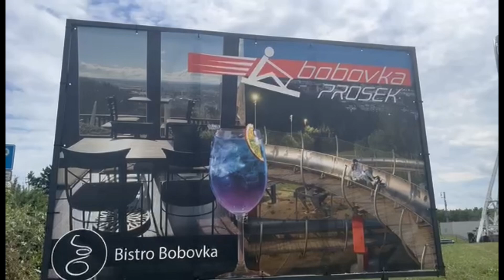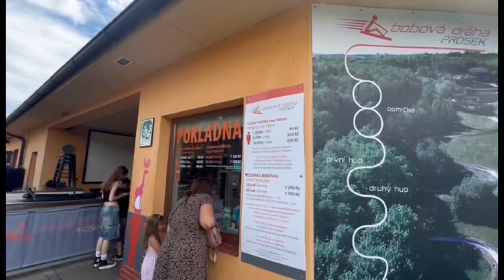Toboggan ride at Bobova Draha Prosek